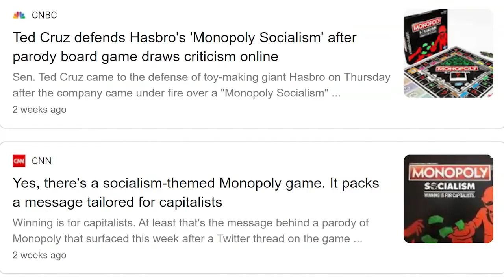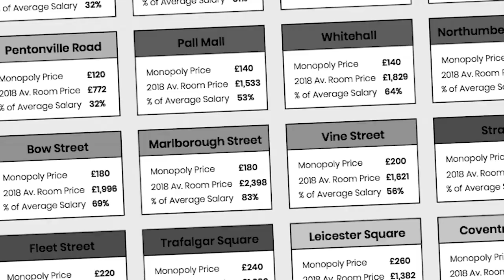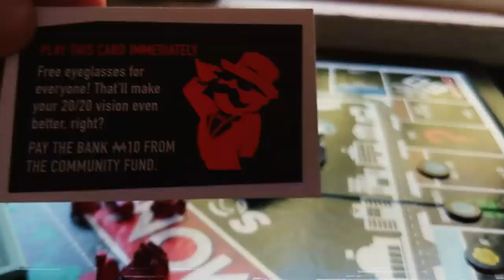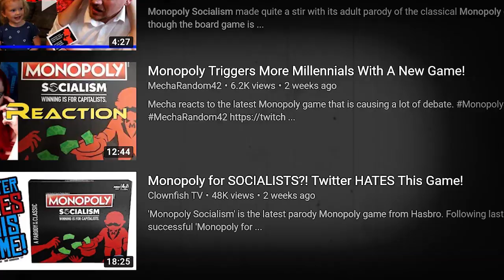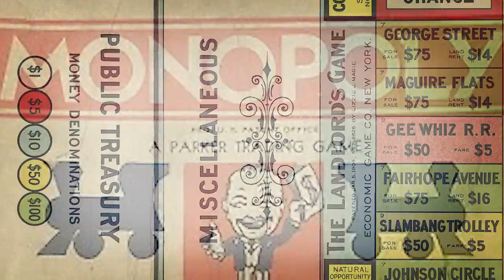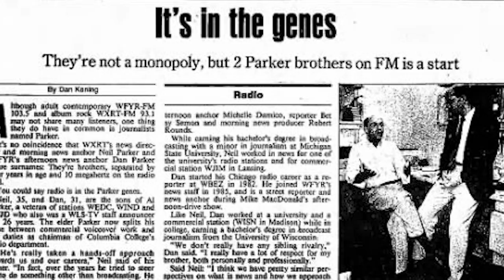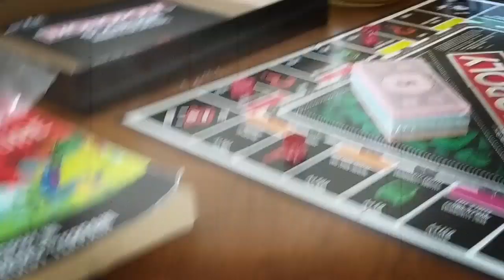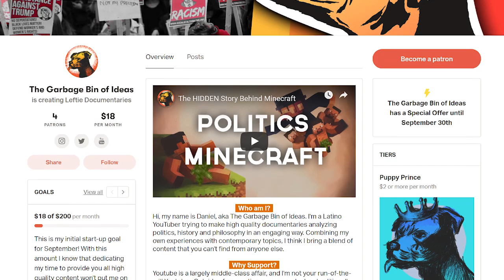You've Been Lied To... | A Monopoly Socialism Review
Monopoly Socialism caused a Twitter storm of outrage and fury when it released. So much so that it got pulled from stores overnight and became a collector's edition! I dropped a Benjamin to make sure I could deliver ya'll the goods and the story behind this game. Because like all things, it's got a dark history.